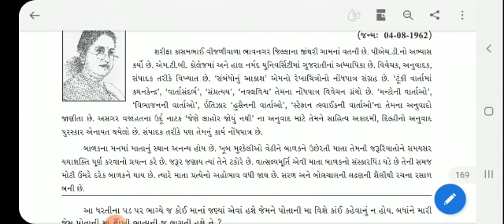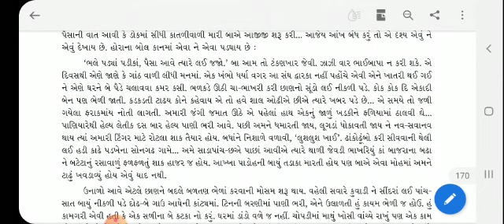મારી બા | પાઠ - 4 | પુરકવાંચન | ધો. 10 | ગુજરાતી | પૂજા વાજા મુંજપરા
પૂરકવાંચન પાઠ : 4  મારી બા
વિષય : ગુજરાતી
ધોરણ : 10

પૂજા વાજા મુંજપરા
(M.A., B.ed.)

તક્ષશીલા વિદ્યાપીઠ, ભાવનગર

વિડીયો ગમે તો જરૂર થી લાઈક અને આપના પ્રતિભાવો કોમેન્ટ બોક્સ માં રજૂ કરો
અને બીજા વિદ્યાર્થીઓ સાથે શેર કરો..